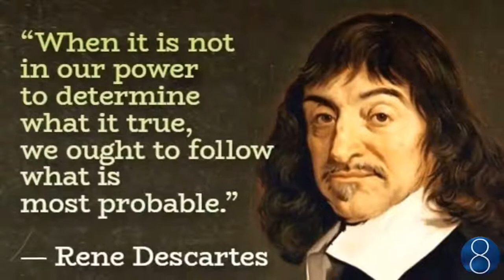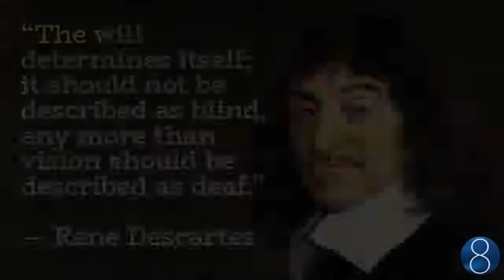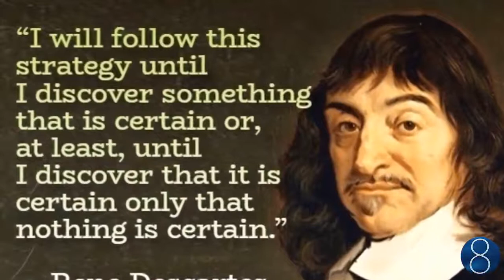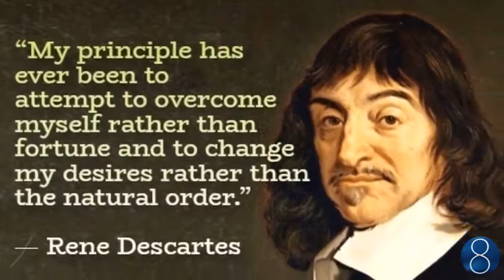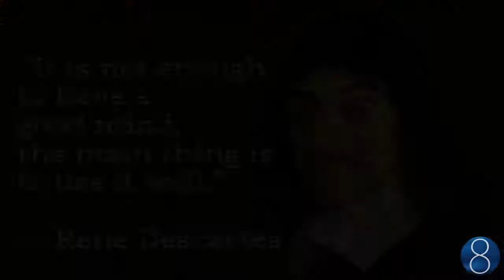Inspirational & Motivational Quotes – René Descartes - II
Best Inspirational & Motivational Great / Famous Quotes of Rene Descartes.

René Descartes (1596–1650) was a creative mathematician of the first order, an important scientific thinker, and an original metaphysician. During the course of his life, he was a mathematician first, a natural scientist or “natural philosopher” second, and a metaphysician third.
In mathematics, he developed the techniques that made possible algebraic (or “analytic”) geometry.

René Descartes was a French philosopher, mathematician, and scientist who invented analytic geometry, linking the previously separate fields of geometry and algebra. Descartes is also widely regarded as one of the founders of modern philosophy